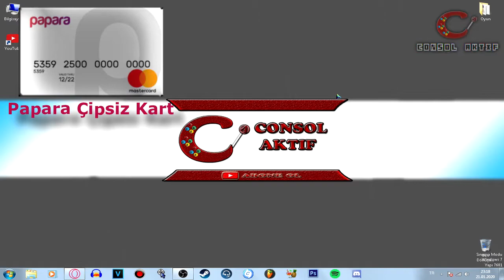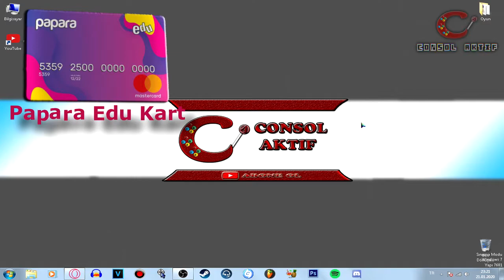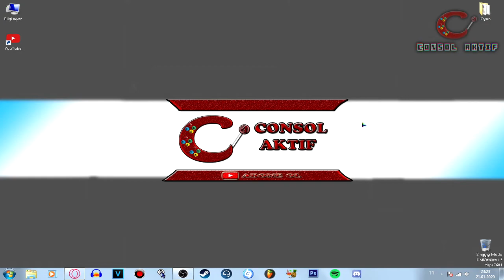PAPARA KART NEDİR ? | ÖZELLİKLERİ | KAÇ ÇEŞİDİ VAR | HANGİ KART NE İŞE YARAR ?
Merhaba ben Murat bugün sizlere papara kartı , papara kart'ın özelliklerini kaç çeşidi var ı ve hangi kart ne işe yarar ı anlattım umarım yardımcı olur.

Telefondan Bilgisayar Nasıl Kontrol Edilir?
M4 Akıllı Bileklik İncelemesi | Özellikleri | Almaya Değer Mi?